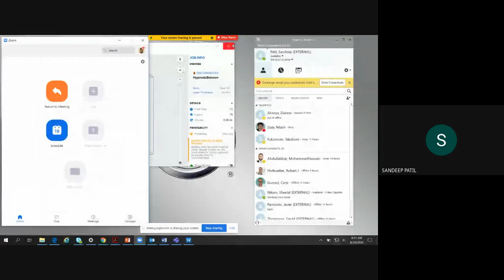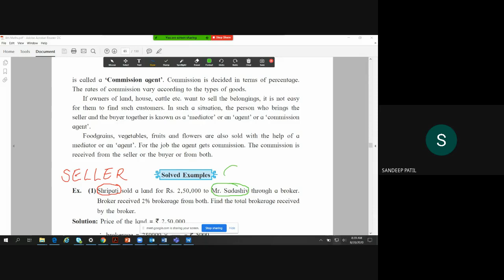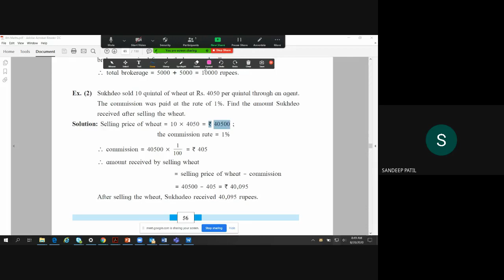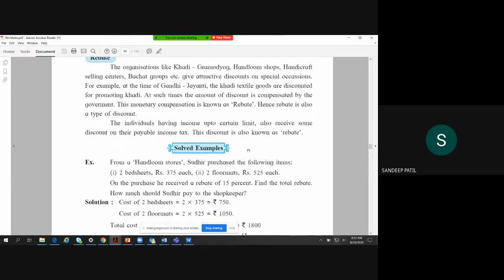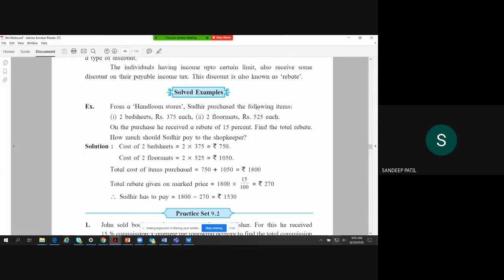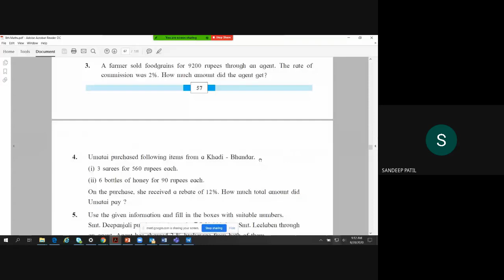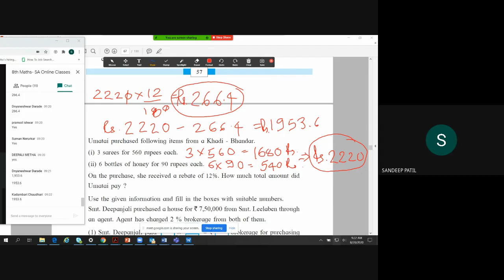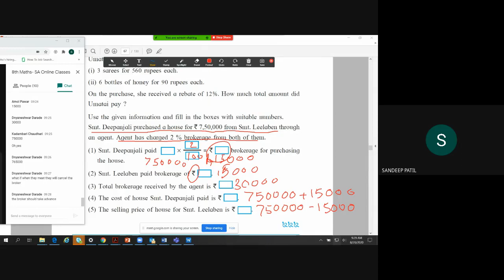L15 8th Maths SA Online Pg 20Aug2020 6pm